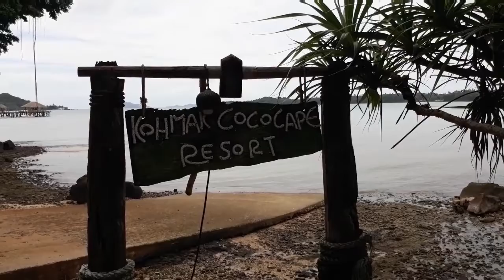เที่ยวเกาะหมาก Day5